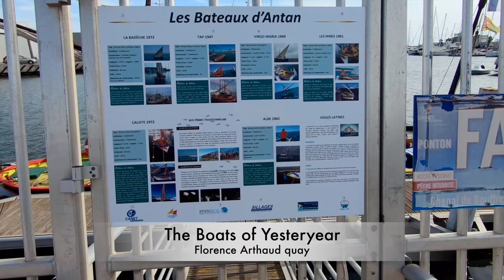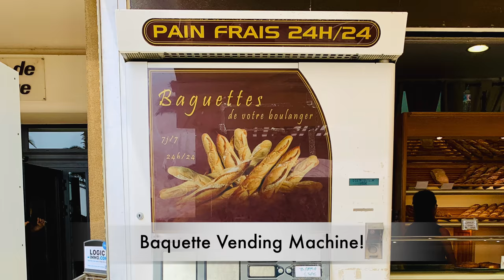Canet-Plage Beaches and Tapas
Walk along Canet-Plage boardwalk, beaches, and Place de la Mediterrània. Images of tapas and drinks!

Phil